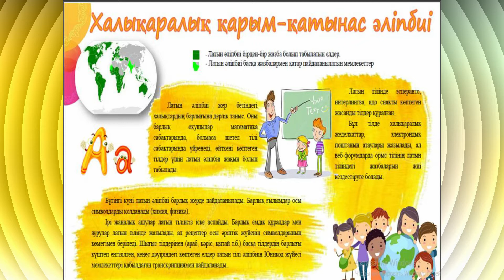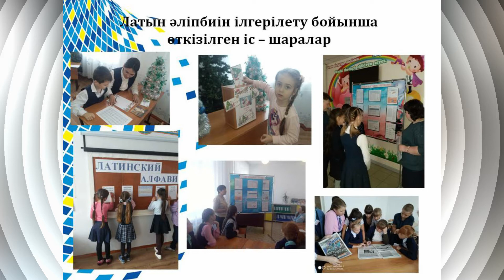Латын әліпбиі балалар көзімен ТОГУЗАК